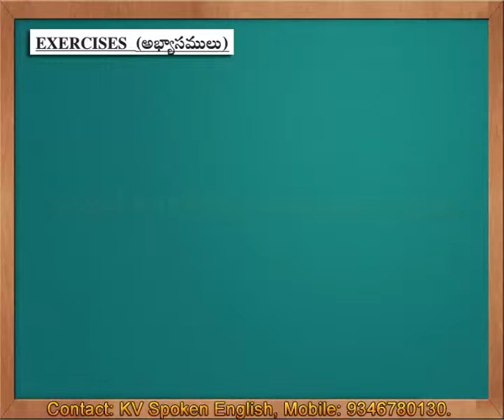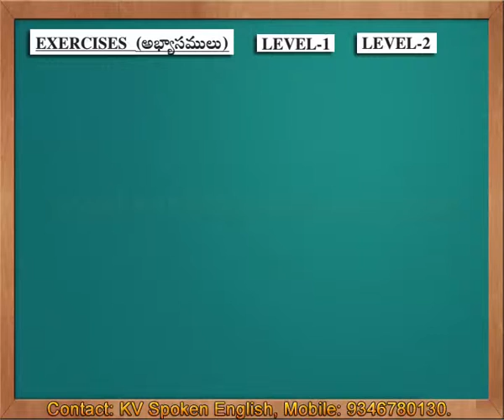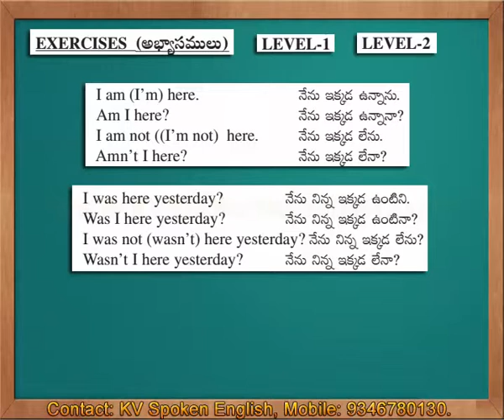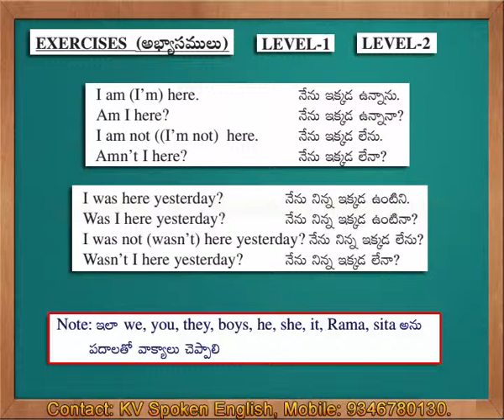Spoken English through Telugu - Exercises 1 (Level 1 and Level 2)